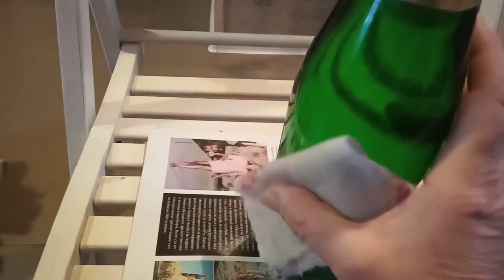Декупаж бутылки шампанского к Новому году.